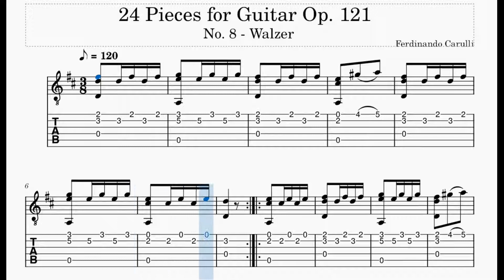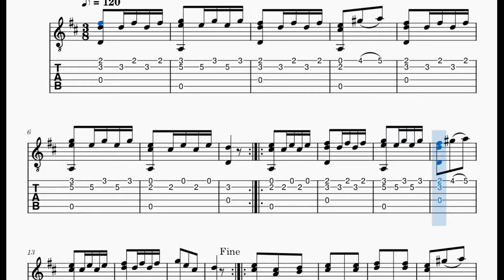Walzer No. 8 from 24 PIECES FOR GUITAR Op.121 - Ferdinando CARULLI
Walzer No. 8 from 24 PIECES FOR GUITAR Op.121 - Ferdinando CARULLI  - Guitar Score - (Traditional Notation + TAB)
Ferdinando Carulli (9 February 1770 – 17 February 1841) was an Italian composer. He wrote over 400 works for classical guitar.

Join up to audible to learn great and easy tricks on learning the piano and guitar faster:
F. Carulli - "Complete Method"

Good luck

I am an associate for Amazon and Audible